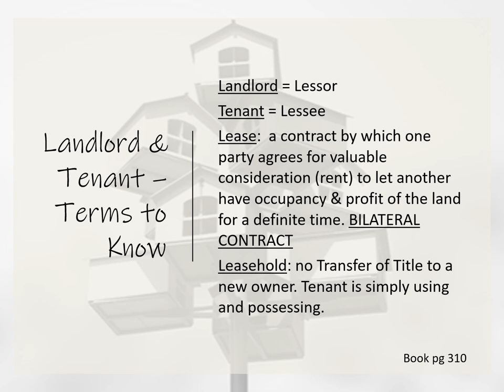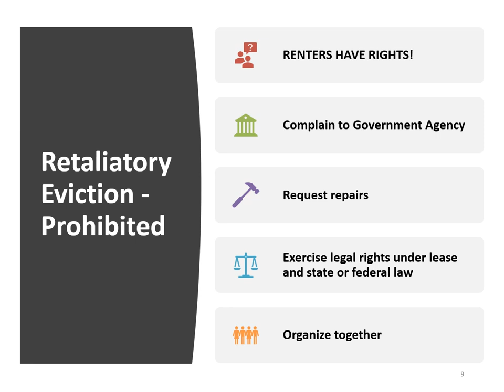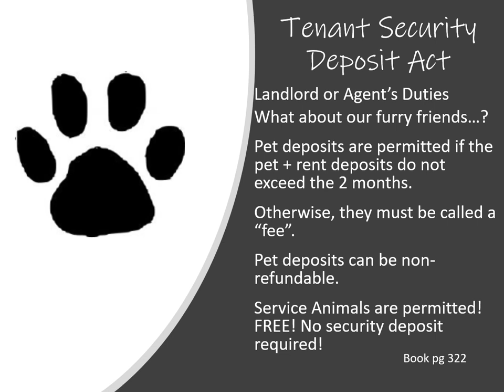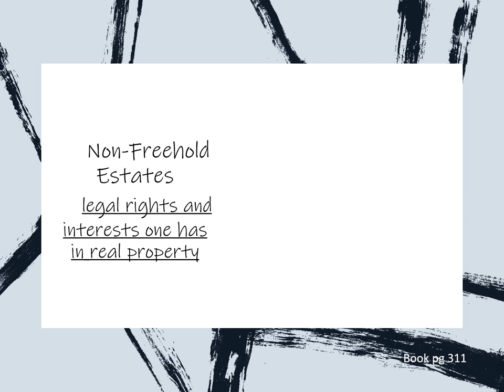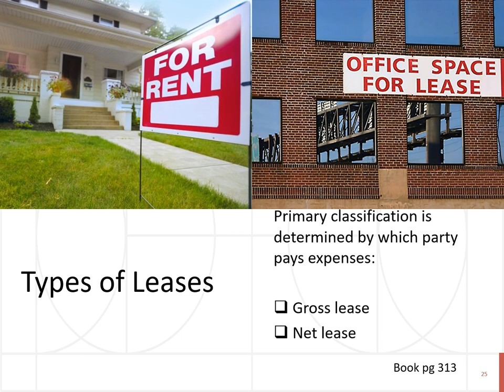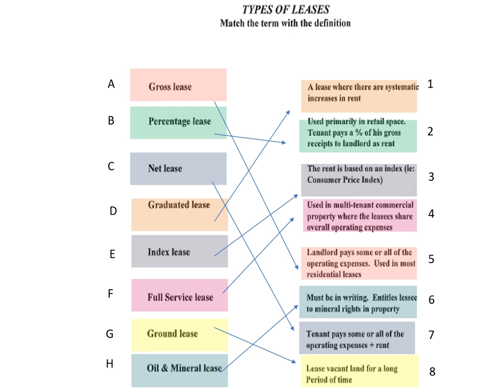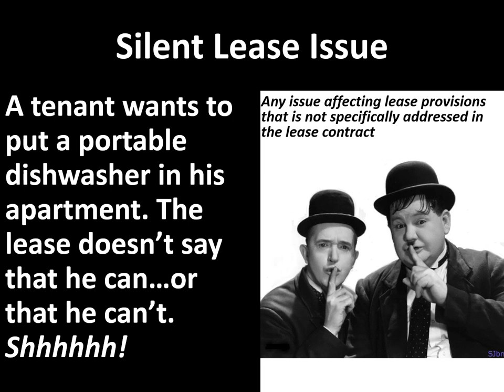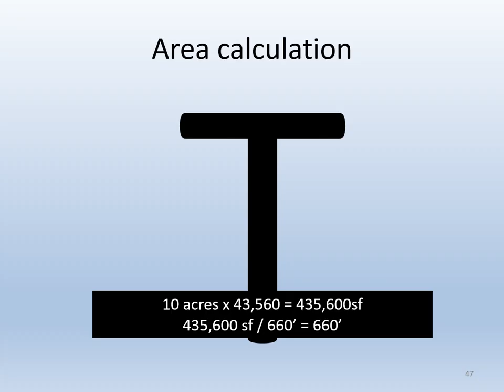11 Landlord Tenant lecture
Everything you need to know about Landlord/Tenant relationships and laws in NC to prepare you for the NC Real Estate exam